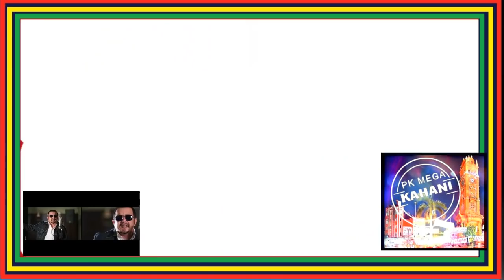PYAR LAFZON MEIN KAHAN NOTIFICAION EPISODE 105 PROMO 2018